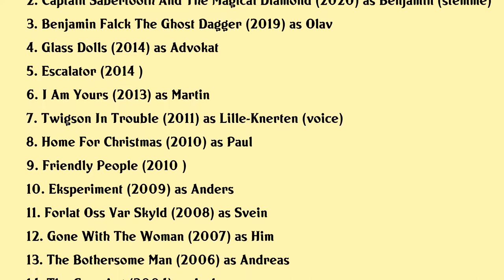Trond Fausa Aurvåg Movies list Trond Fausa Aurvåg| Filmography of Trond Fausa Aurvåg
Trond Fausa Aurvåg Full Movies List Filmography of Trond Fausa Aurvåg

Latest movies of Trond Fausa Aurvåg are:

1. The Middle Man
2. Captain Sabertooth And The Magical Diamond
3. Benjamin Falck The Ghost Dagger
4. Glass Dolls
5. Escalator
6. I Am Yours
7. Twigson In Trouble
8. Home For Christmas
9. Friendly People
10. Eksperiment
11. Forlat Oss Var Skyld
12. Gone With The Woman
13. The Bothersome Man
14. The Crossing
15. Shut The Door
16. Bloody Angels
17. Junk Mail

Complete list of movies acted by Trond Fausa Aurvåg are in this video.

Please Comment down your favorite movie of Trond Fausa Aurvåg